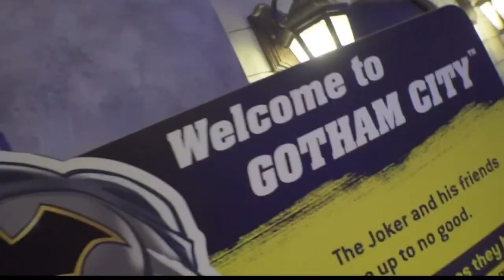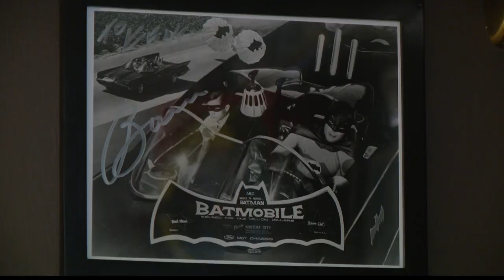Indianapolis man is the ULTIMATE Batman fan 🦇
Kevin Silva had the biggest Batman collection in the world at one point, according to Guinness World Records.